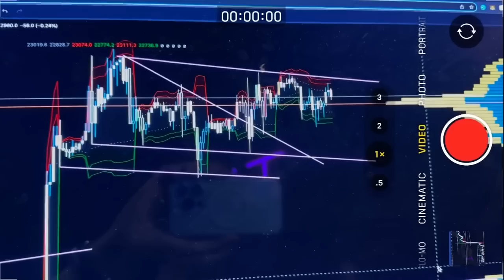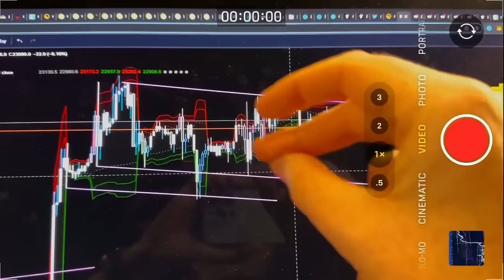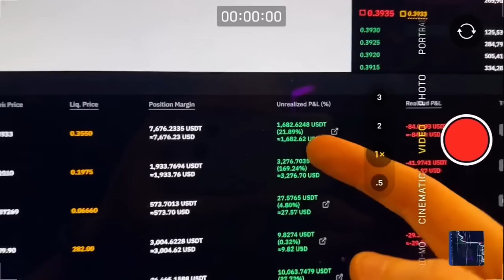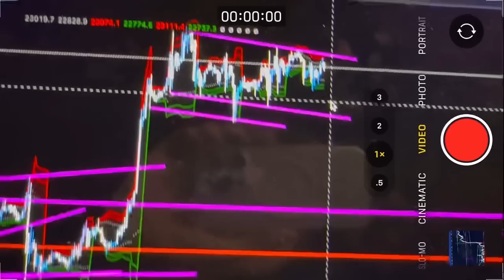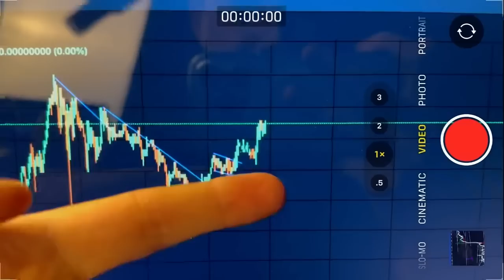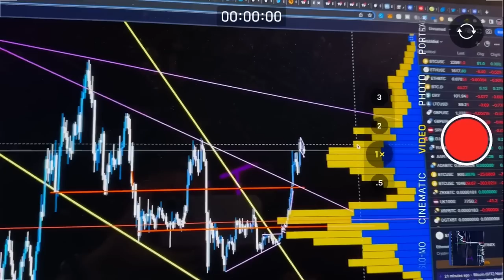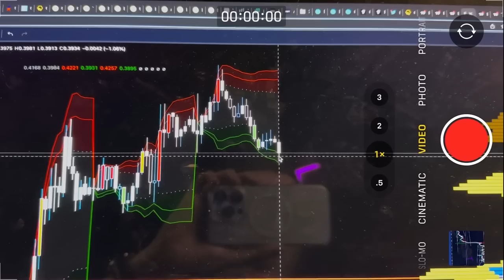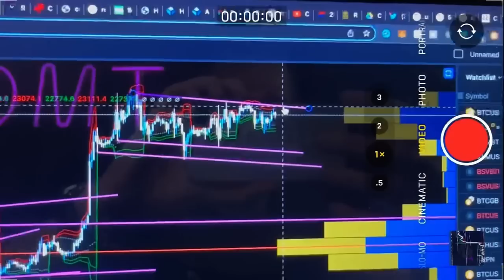URGENT 🚨 BITCOIN HUGE MOVE WITHIN HOURS!! PROFITABLE ALTCOIN TRADE $20K PROFIT! XTP TO 100 SATS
BITCOIN TO MOVE BIG WITHIN 12 HOURS! WATCH URGENTLY!! BITCOIN ANALYSIS, ETHEREUM ANALYSIS, THIS IS MY LATEST BITCOIN TRADE & NEW ALTCOIN TRADE!! I JUST TOOK A NEW $150,000 BITCOIN TRADE AND A CHAINLINK, UNFI, BLZ AND A BUNCH OF OTHER CRYPTO TRADES!! MY 100x ALTCOIN TRADE IN TAP GLOBAL XTP UPDATE. THE NEXT 100X ALTCOIN 2023!!! GLMR MOONBEAM PRICE ANALYSIS! THE LATEST CRYPTO NEWS AND DEVELOPMENTS IN TODAYS BITCOIN PRICE ANALYSIS AND CRYPTO NEWS!

🟣 BYBIT 🟣 UP TO $30,000 Free when you deposit!

🟣PRIME XBT 🟣 USE CODE "TMG" FOR $7,000 FREE (TRADE GBP/USD/EUR)

🟢 FREE ANALYSIS, CALLS & TRADING GROUP OPEN LIMITED TIME ONLY 🟢

🟠 TRADINGVIEW 🟠 GET VOLUME PROFILE & MORE BY BUYING TRADINGVIEW PREMIUM!

TIMESTAMPS